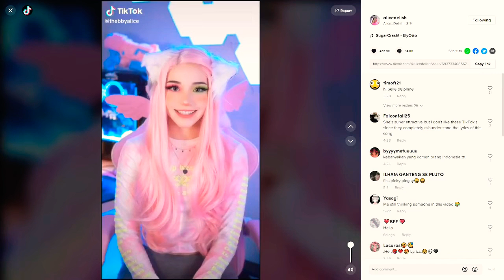Belle Delphine Cosplay Girl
Credits for nimbo.